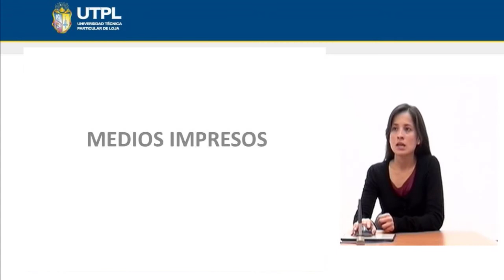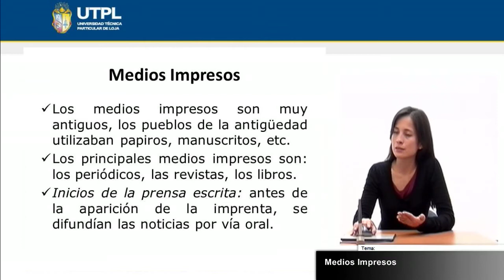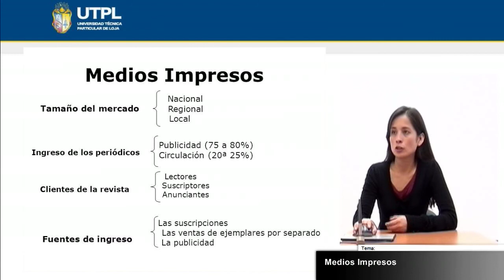UTPL MEDIOS IMPRESOS [(COMUNICACIÓN SOCIAL)(MEDIOS IMPRESOS)]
Comunicación Social
Medios Impresos
Tema: Medios Impresos
Ponente: Ph.D. Diana Rivera